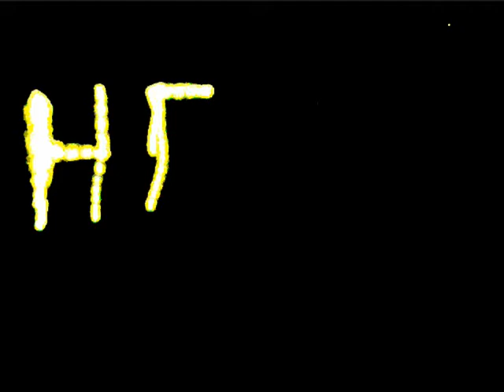lpHiR Special Effects Demo - Burn (Hello World)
a little play on the programmers "hello World" demonstrating of the burn paint method of writing with light, just one of the many methods of painting with light avaliable in Light Paint HiR, an awesome multi-purpose multi-media production tool, soon to be featured on indiegogo, and released Open Source,
to find out more